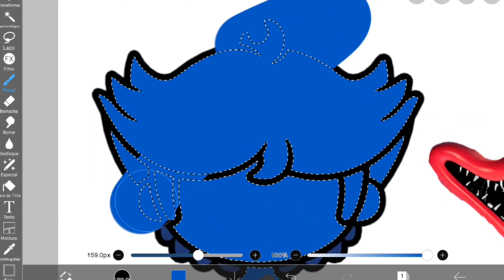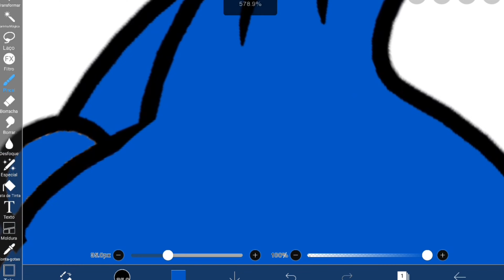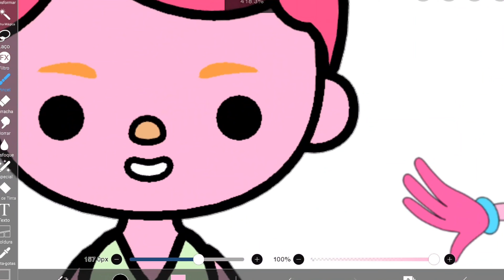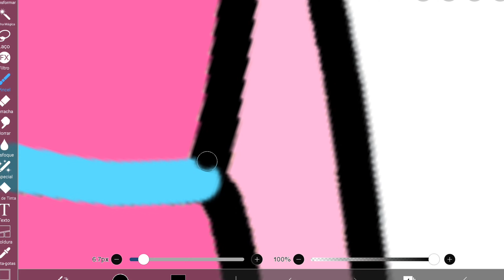Huggy Wuggy VS Mommy long legs in Toca life world | Poppy playtime 2 Toca Boca | Toca Potter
Mommy long legs VS  Huggy Wuggy in Toca Boca no Toca Life world